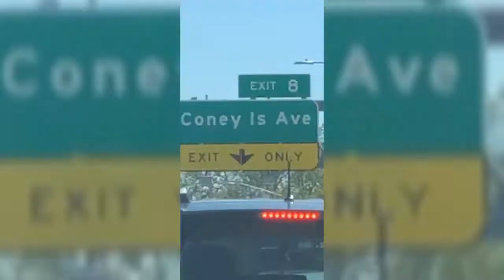We Filmed at The Beach for Inside Edition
Behind the scenes filming Man Rompers at the beach for Inside Editon.